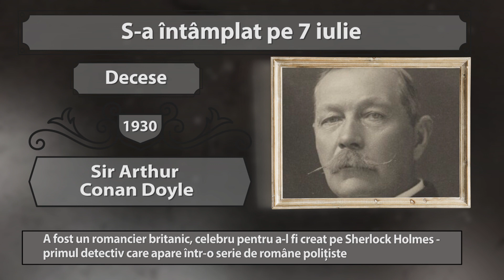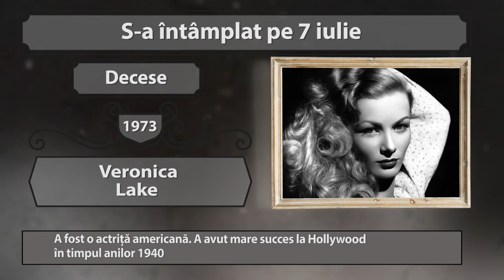S-A INTAMPLAT PE 07 iulie